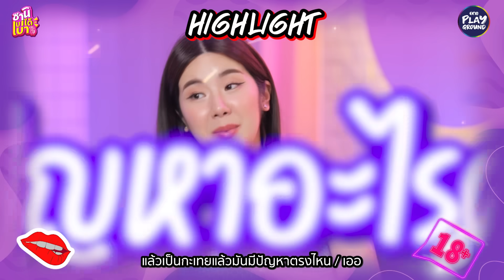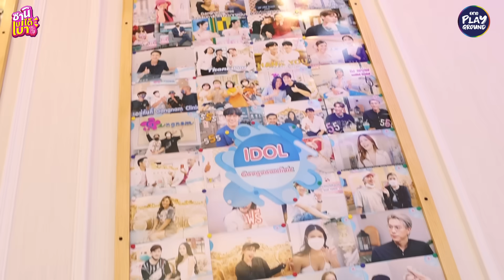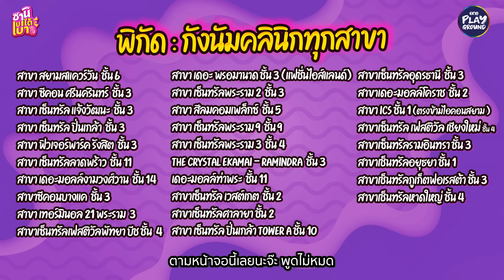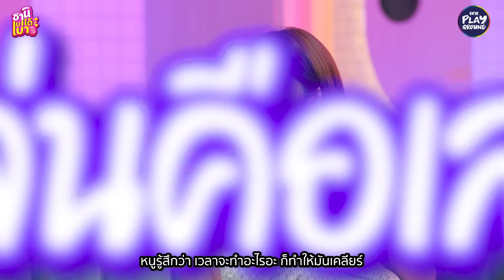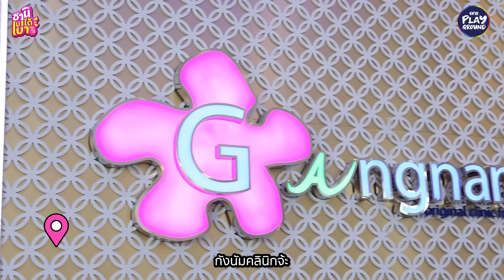[FULL EP.63] ล้วงลับ นุ่นสุทธิภา ผู้หญิงที่คนด่าเยอะที่สุดแห่งยุค l ซานิเบาได้เบา l One Playground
ชะนีที่เป็นประเด็นฮอต โดนด่า โดนบูจี้ เยอะที่สุด
ก็ต้อง "นุ่น สุทธิภา" สิคะคุณ

ซานิ ขอเคลียร์แบบตรงๆ
ทำไมคะ เรื่องมันเป็นยังไง
แรดไม่แรด อ่อยไม่อ่อย พูดมาเลย
เคลียร์ให้มันจบ

และตอนนี้ นุ่นคบใครอยู่
อยากรู้ก็ต้องมามุง ที่ ซานิเบาได้เบา Youtube

ถ้านึกถึงขน ต้องที่กังนัมคลินิกเท่านั้น คนดังทุกวงการเค้ารู้กัน
จบปัญหารักแร้ดำคล้ำ ไม่เรียบเนียน ขนคุด รับสิทธิ์ฟรีเลเซอร์ขนรักแร้ หรือ @gangnamclinic
มูลค่า 699 บาท ฟรี  (สำหรับลูกค้าใหม่เท่านั้น)
พิกัด : กังนัมคลินิกทุกสาขา
【 ช่องทางติดตามข่าวสาร One Playground 】